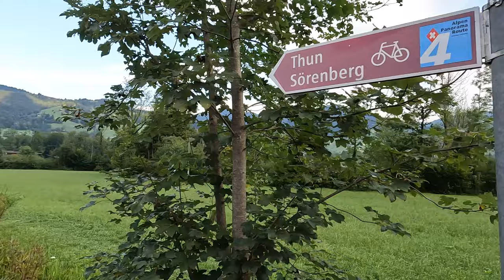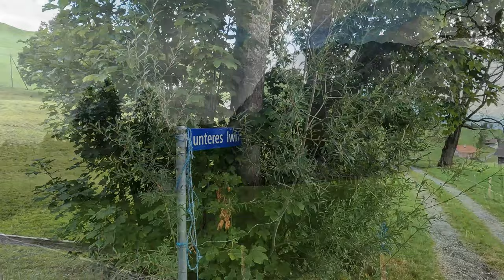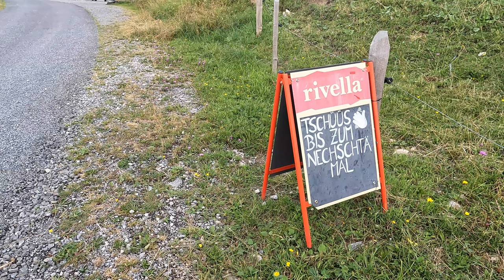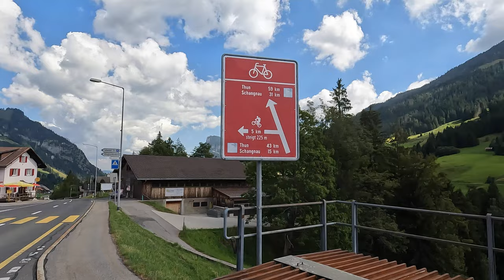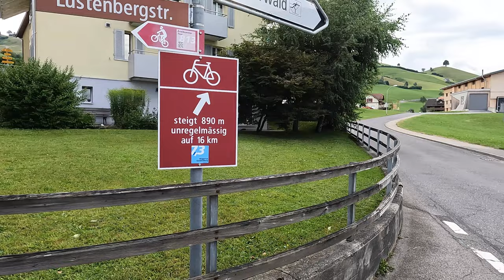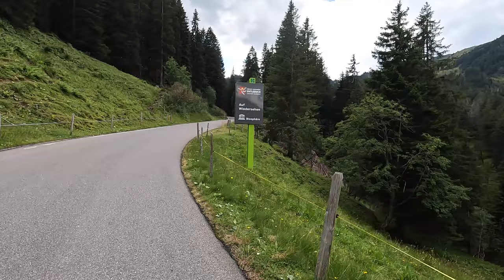Schweizurlaub | Juli 2022 | #6 Schweizer Doppelpass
Dieses mal bin ich auf Panoramastraßen unterwegs.
Ich erklimme dabei zwei Pässe und durchfahre ein UNESCO-Welterbe

Gefahren: 30. Juli 2022

Kamera:
GoPro10/8 Hero Black in der Hand
Sony ZV-1